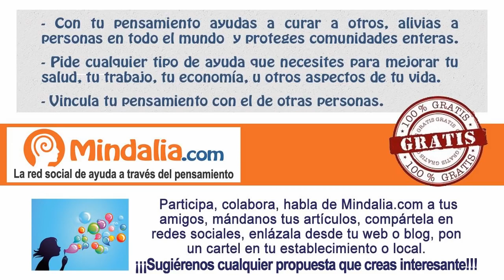El sosiego, la paz interior, la serenidad y la calma, por Ramiro Calle PARTE 1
El sosiego, la paz interior, la serenidad y la calma, por Ramiro Calle PARTE 1 de 2, que tuvo lugar el día 7 de noviembre de 2013 en Málaga, en la Térmica.

Ramiro Calle es pionero de la enseñanza del yoga en España. Autor de numerosas obras, ha estudiado en profundidad los efectos terapéuticos de las psicologías orientales y de los aportes de la meditación al psicoanálisis, la psicoterapia y la neurociencia. Fue el primero en promover investigaciones médicas sobre la terapia Yoga en España, en colaboración con destacados médicos y especialistas. Durante 40 años, incansablemente, ha explorado, recuperado y aplicado, los métodos de sosiego y equilibrio, sintetizando los conocimientos de las psicologías de Oriente y Occidente.